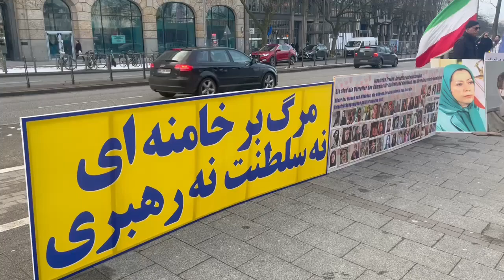هامبورغ– معرض لصور شهداء الانتفاضة الإيرانية